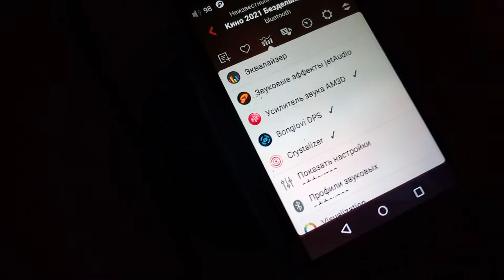Jbl Eon One Compact на " Казанском Арбате " Улица Баумана " Бездельник " Группа Кино.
Перед началом уличной игры !